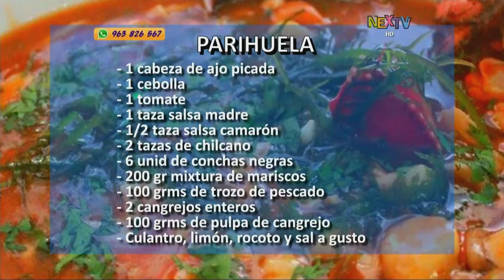Hoy preparamos una deliciosa parihuela para disfrutar en familia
Hoy, Augusto Sánchez, nos sorprende con una exquisita parihuela, a base de cangrejo, platillo muy saludable debido a su alto contenido en fósforo.

La clave de la preparación de la parihuela, radica en la preparación de la base de camarón con verduras, la cual bañará al cangrejo, permitiendo que los aderezos le impregnen, para posteriormente agregar los mariscos.

Lleve el sabor del mar a la mesa